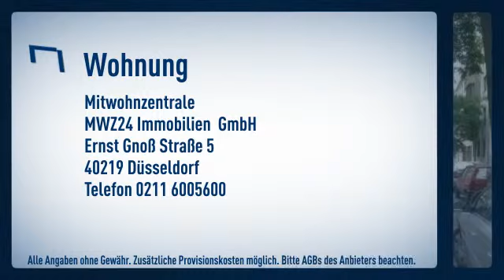Stadtmitte: Perfekt eingerichtetes Apartment im Zentrum Düsseldorfs. Kurze Wege in die Innenst